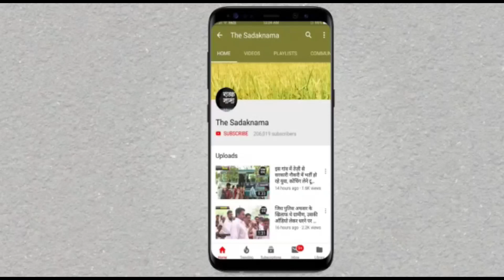जननायक टीम के विधायक ने मीडिया को लपेट दिया, किसान और घोटालों पर चुप्पी क्यों? चौटाला साहब देखते रहे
हरियाणा के सिरसा जिले के चौटाला में आयोजित जननायक के सम्मान दिवस पर पूर्व मंत्री भागीराम ने स्टेज से खोली मीडिया की पोल, स्टेज पर बैठे चौटाला साहब भी देखते रहे, कभी चौधरी देवीलाल टीम में थे विधायक भागीराम, मीडिया किसानों और घोटालों को न दिखाकर रिया सुशांत और कंगना को दिखा रहा, देखिये ये रिपोर्ट प्रमोद कुमार के साथ वीडियो जर्नलिस्ट चरण सिंह